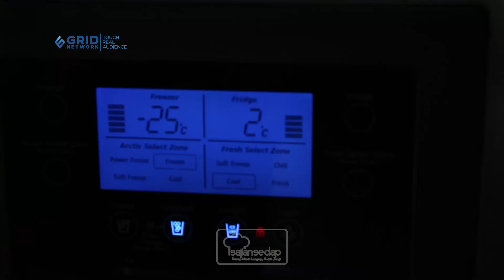Tips Menyimpan Puding yang Tepat Agar Lebih Awet dan Gak Berair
Divideo kali ini Sajian Sedap akan memberikan tips menyimpan puding agar lebih awet. Simak sampai akhir ya!!!

00:00 - intro
00:12 - opening
00:41 - masak puding hingga mendidih
01:05 - jangan langsung menambahkan vla
01:33 - jangan telalu lama menyimpan di dalam lemari es
01:54 - jangan bekukan puding di dalam freezer

Produser: Intan Yusan Septiani
Penulis Naskah: Indri & Ajeng
Peraga: Indri
Fotografer: Andrian
Videografer: Andrian, Bram
Video Editor: Andrian